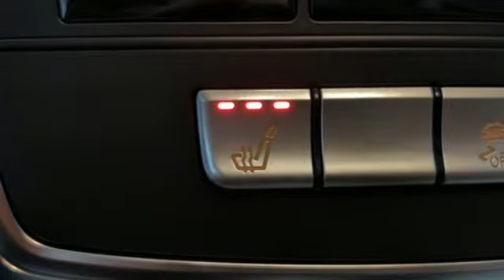Used 2015 Mercedes-Benz M-Class Lynnwood WA Seattle, WA LA5385 - SOLD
Year: 2015
Make: Mercedes-Benz
Model: M-Class
Trim: ML 350 4MATICA®
Engine: 6 3.5 L
Transmission: Automatic
Color: Iridium Silver Metallic
Interior: Gray/Dark Gray
Mileage: 56861
Stock #: LA5385
VIN: 4JGDA5HB0FA518156

Address:
17800 Highway 99